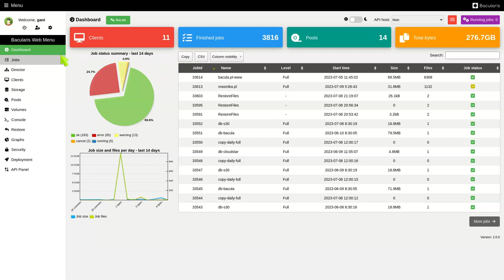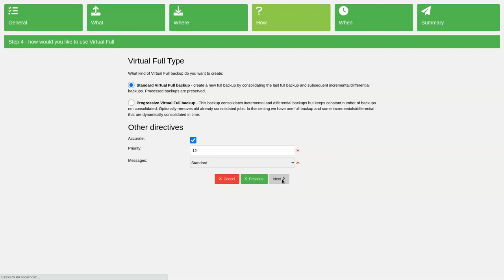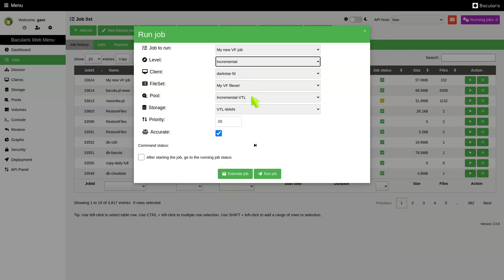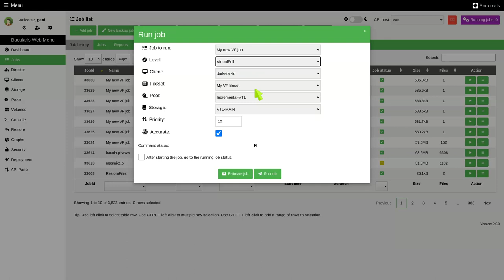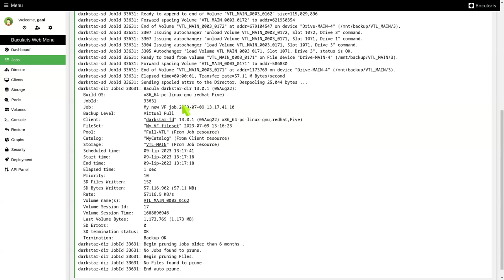Bacularis - virtual full backup wizard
The virtual full and progressive virtual full backup wizard is available from Bacularis version 2.0.0.